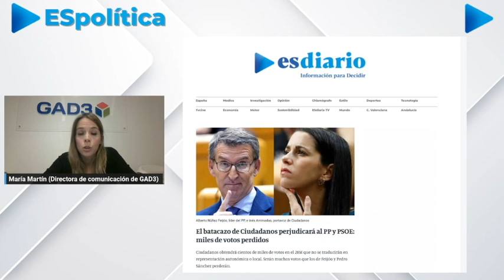ESpolítica / El batacazo de Ciudadanos en el 28M perjudicará al PP y PSOE